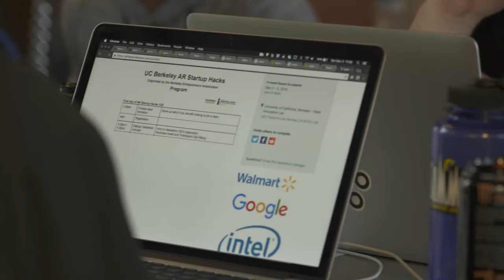Beyond Gaming: Augmented Reality Hackathon Tests Real-World Applications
Walmart Technology, Google and Intel sponsored an augmented reality hackathon at the University of California - Berkeley that got participants excited about e-commerce and virtual reality.